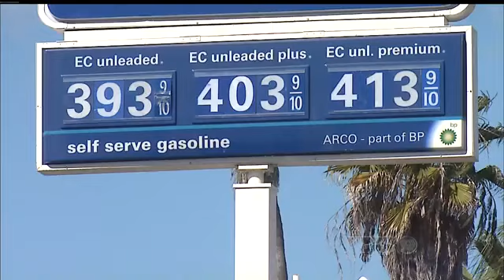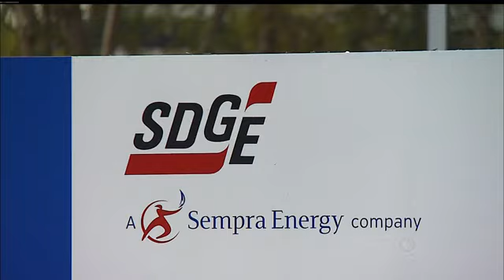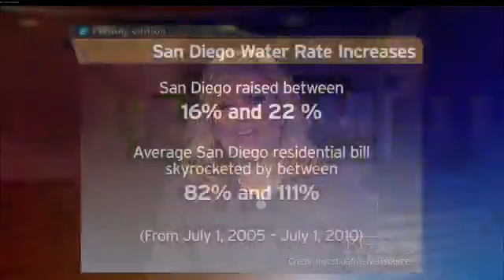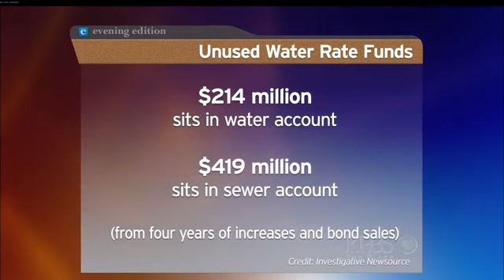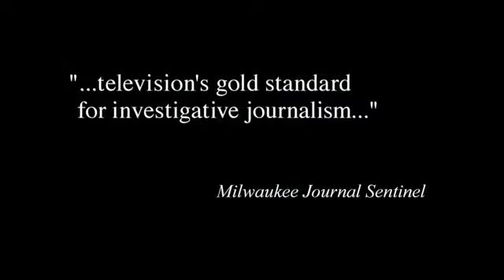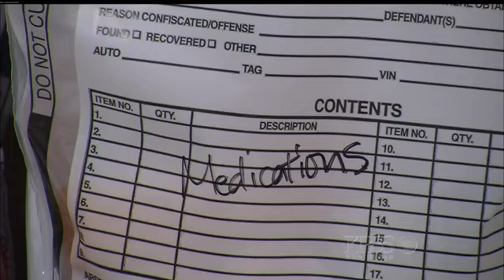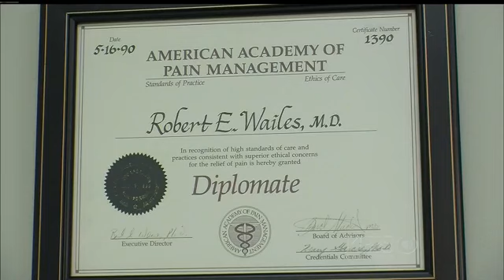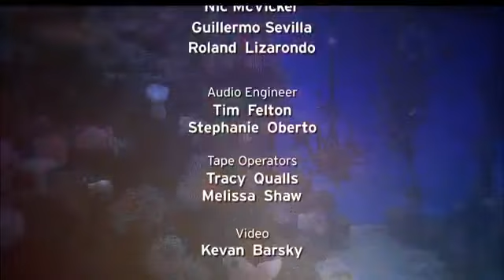Monday, Feb. 20, 2012 - Evening Edition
A look at why utility rates keep going up when the city's Public Utilities department has not spent its budget surplus, and information on the county's property auction.